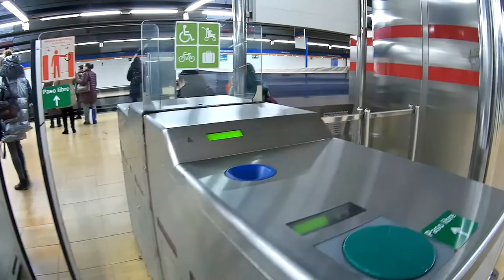VARIEDAD, TRENES, RENFE, METRO. MADRID 2020.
METRO SERIES 8.000 Y 9.000 Y RENFE 446 450 Y 465.